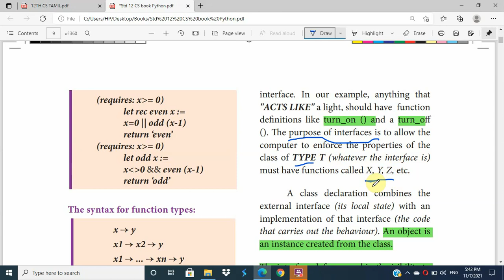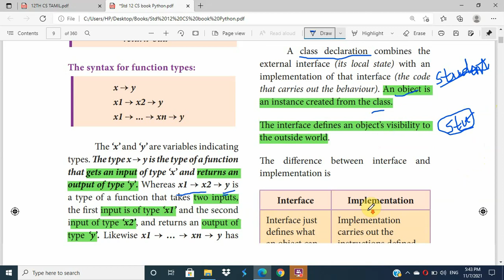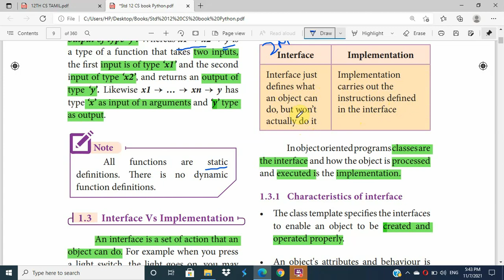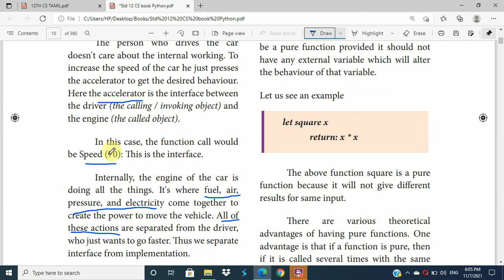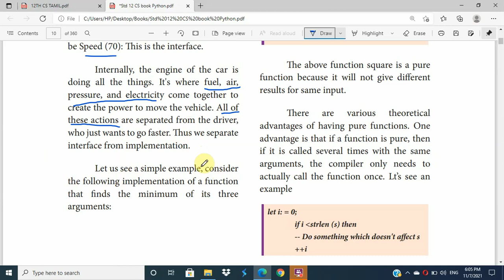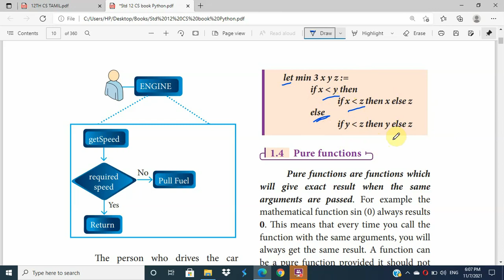12th Computer Science | English Medium | Chapter 1 | Function | Interface vs Implementation